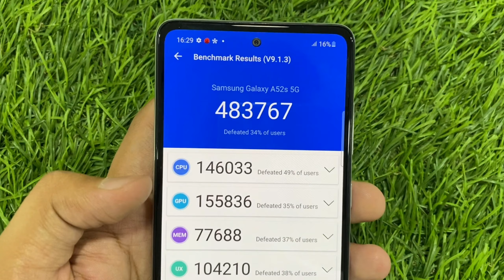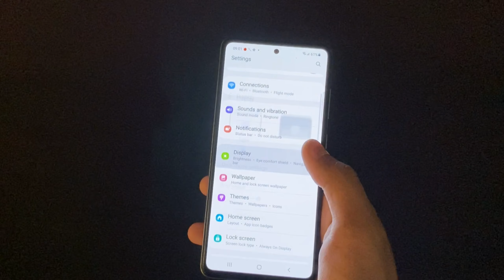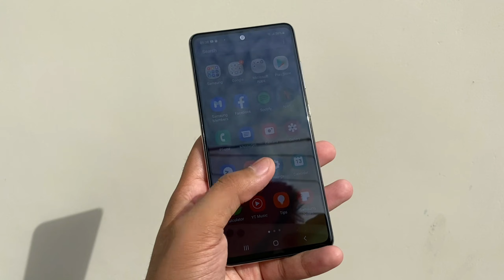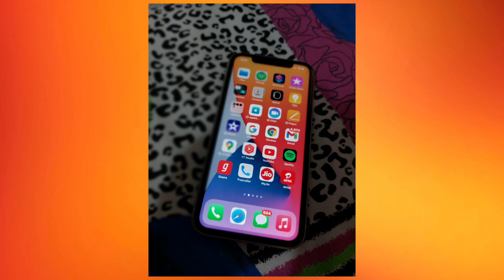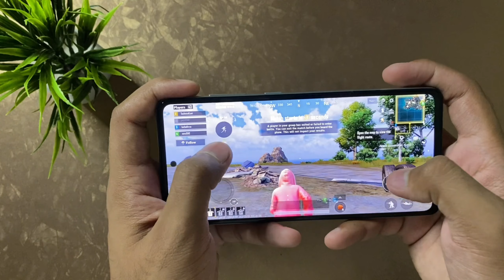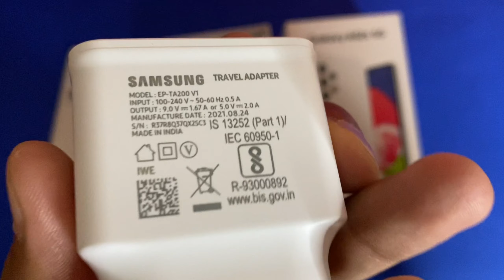Samsung Galaxy A52s 5G Honest Review | A Good Phone But...❓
Iss Video mein maine doston, Samsung Galaxy A52s 5G Honest Review | A Good Phone But... ke baare mein baat ki hai, aapko apna honest opinion bataya hai iss phone ke baare mein aur pros & cons bataaye hai iss phone ke , toh agar aap bhi iss phone ko buy karne ka soch rahe ho...

Budget YouTube Gear :

Lightning Options :
Digitek Ring Light
Kodak Ring Light

Audio :
Boya BYM1
Boya BYMM1
Rode Wireless

Digitek Tripod
Gorilla Tripod
Tripod Camera Mount